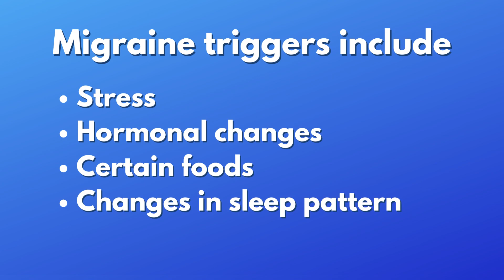Migraines - causes, prevention and treatment | UHL NHS Trust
Headache Nurse Specialist, Rebecca Sekyere, tell you all about migraines including the causes, treatments and how to prevent them.